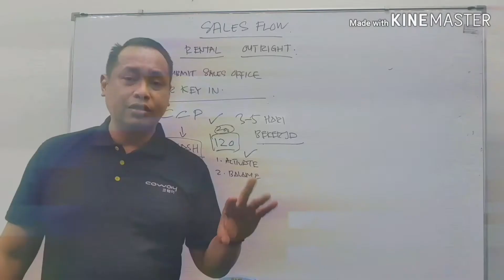JADI COWAY TECHNICIAN KE?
Disebabkan oleh PKP , kami di Organisasi Sales turun padang untuk menolong Technician memasang produk Penapis Udara Coway